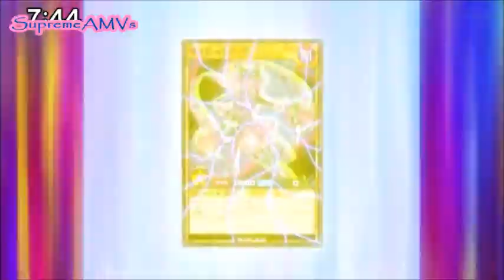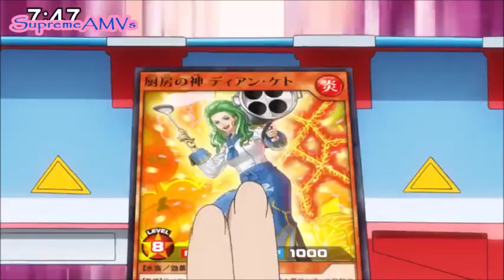Romin vs Mimi AMV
This was a pretty fun episode, we got to see Romin's new fusion, as well as the animation for Psyphickupper was very refined. For some reason. Don't know if anyone else noticed that.

Demi Lovato - Confident (Nightcore)